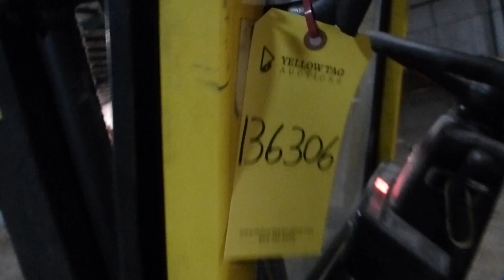Hyster 50 Propane Forklift - Tag #136306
Hyster 50 Propane Forklift
Model No. S50XM
S/N: D187V20312X
Capacity: 4,800 lbs
Max Height: 189"
Truck Weight: 8,668 lbs
Hours: 2,364
No Forks
3-Stage Mast